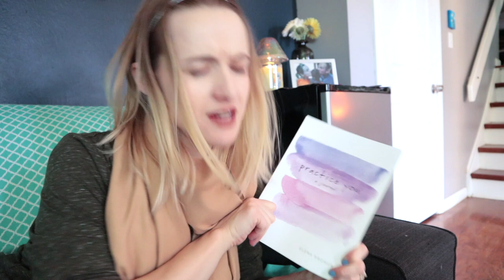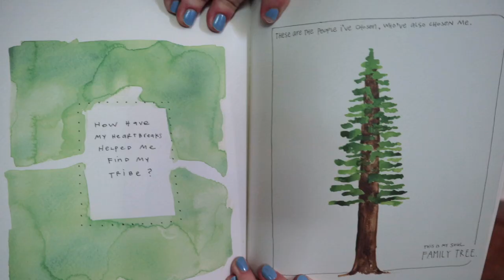How to Stay Sane as a New Amputee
In an attempt to keep mental health at the forefront of my recovery, I'm trying a few new things today.

"Practice You" - A Journal:

The Book I Referenced ("The Bullet Journal Method"):

A great bullet journal starter kit:

Jo Beckwith
3578 Hartsel Drive #615

Fourteen years of pain brought me to 2018, when I made the difficult decision to become a twenty-seven-year-old elective amputee. This channel is to document my journey of amputation surgery, recovery, and reclaiming my life.